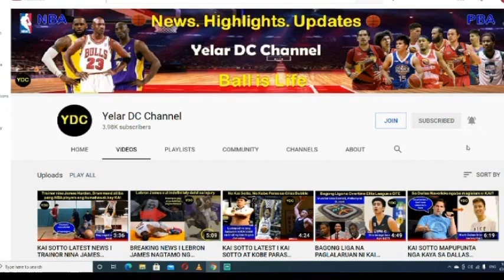JORDAN CLARKSON GUSTONG MAKASAMA MULI SA ROSTER NG GILAS I LESTER PROSPER HANGA KAY KAI SOTTO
Stay home, Stay safe mga Ka-DC